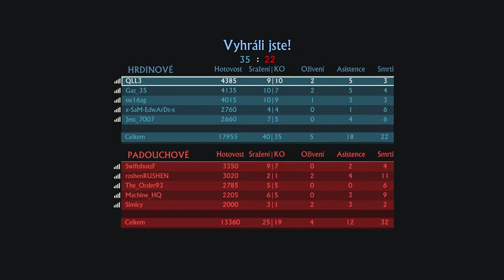#1 / UNCHARTED 4 Multiplayer / Zase první...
Pro více informací rozklikni popisek!